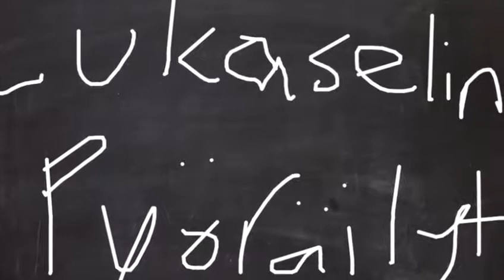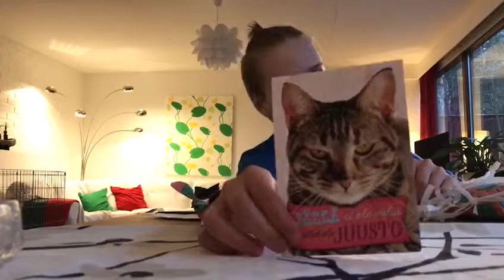BEST VINES Compilation 2017 | Try not to laugh!! 98% Fail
my name jeff